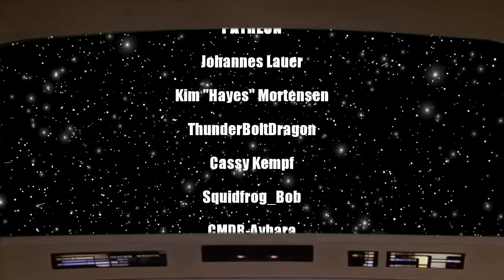Mount & Blade 2 Bannerlord On PS5 Is Incredible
Mount & Blade 2 Bannerlord is finally here!!  We start our adventure as Geoffina Furby... I am blown away by Bannerlord on PS5!

Mount And Blade 2 Bannerlord is Available on PC, Xbox & PS5